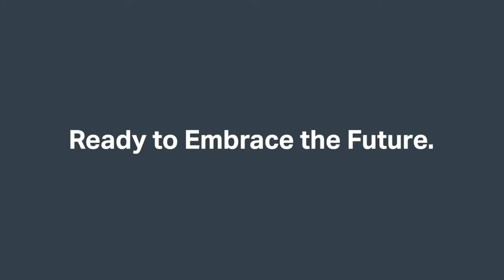Nouvelle identité visuelle ViaCon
Nous sommes fiers de présenter la nouvelle identité visuelle de ViaCon. Une identité qui raconte l'histoire de la construction et de connexions.